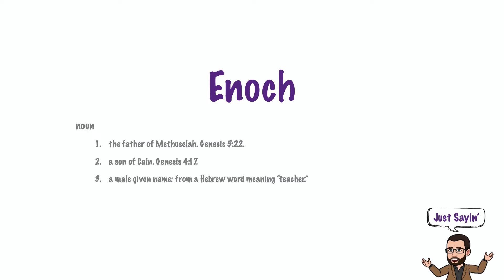Enoch | Just Sayin' In American English | The Historian's Eye | Mystic Chords of Memory | 00421